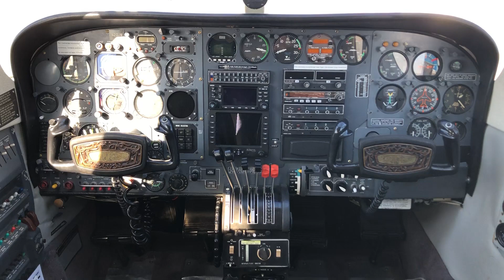1976 CESSNA 340A For Sale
Title: 1976 CESSNA 340A For Sale

Category: Piston Twin Aircraft